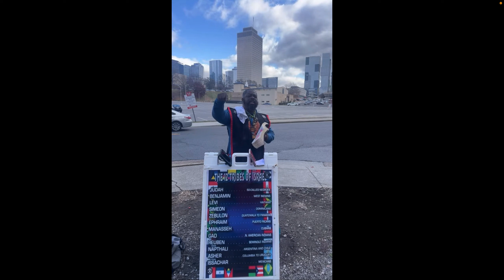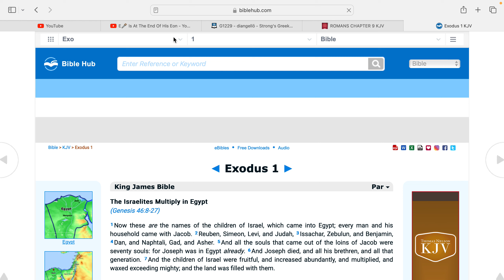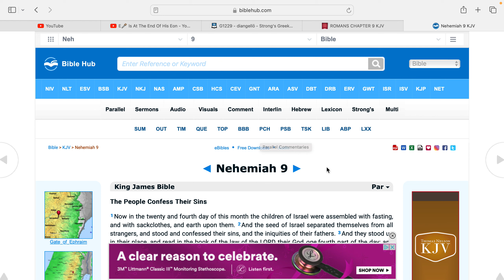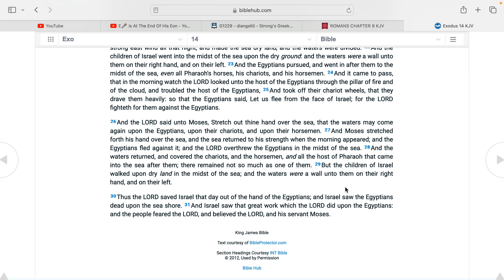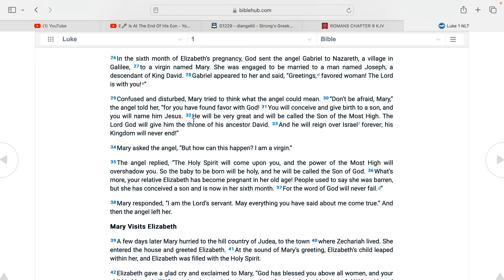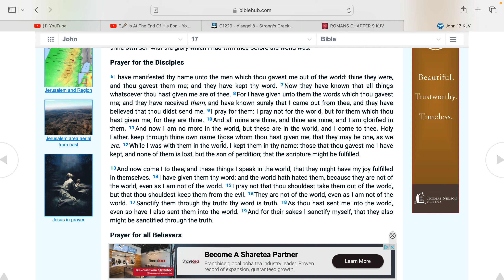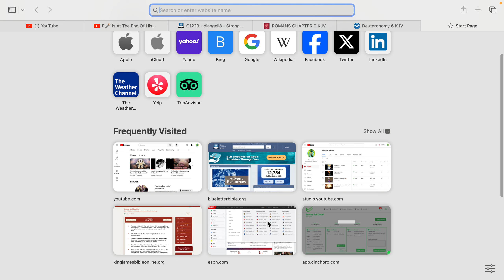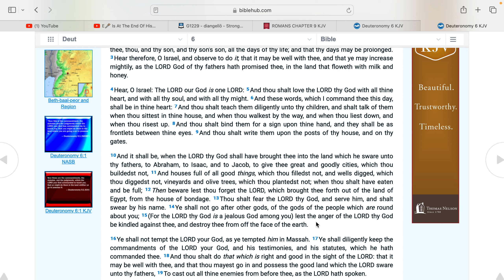Pointless (slogan)"Most High Christ Bless" !!!